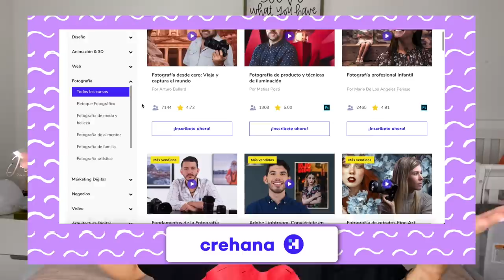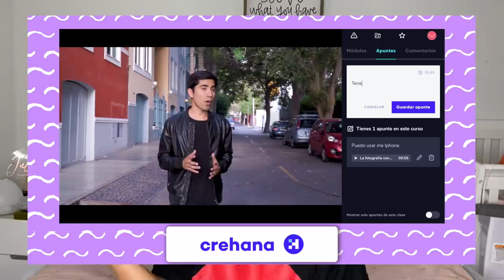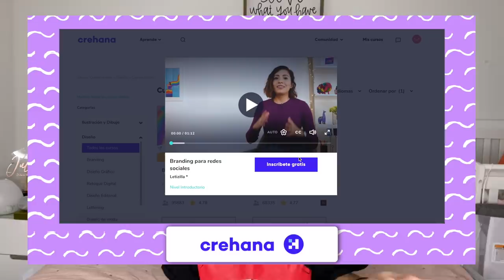24H EN MI CUMPLE #22!!!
CREHANA